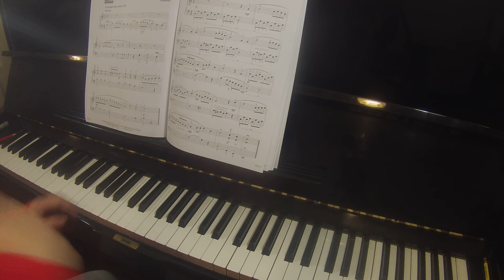We Wish You a Merry Christmas in Baroque Style | Adult Piano Adventures Christmas book 2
TEACHER DEMO

Red grand piano christmas tree ornament
Brown upright piano christmas tree ornament